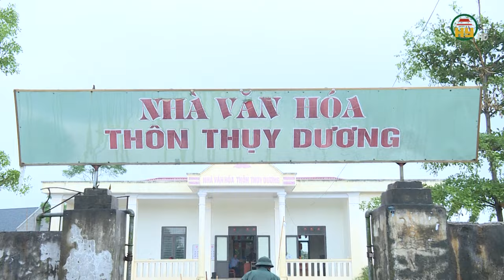Huyện Tiên Lữ sơ tán người dân xã Thụy Lôi vào trong đê tránh lũ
Hưng Yên TV | Huyện Tiên Lữ sơ tán người dân xã Thụy Lôi vào trong đê tránh lũ

Tiktok: Truyền hình Hưng Yên
Facebook: Đài Phát thanh và Truyền hình Hưng Yên
Zalo: Đài PTTH Hưng Yên